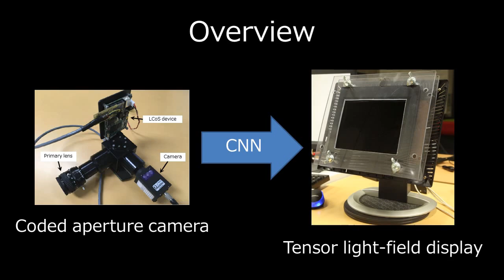Coded Aperture Camera to Tensor Light Field Display